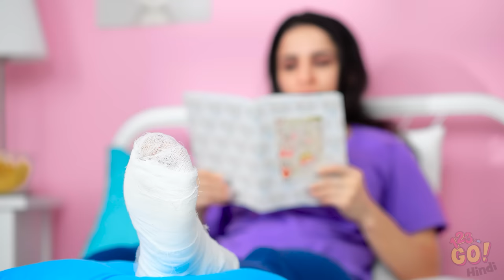सबसे कूल खाने की तरकीबें और हैक्स || 123 GO! की वायरल खाने की चुनौतियां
अपनी भूख मिटाने के लिए तैयार हो जाए क्योंकि हमने कुछ बहुत अच्छी तरकीबे और हैक्स ढूंढे हैं जो आपको पता भी नही था कि आपको इनकी ज़रूरत हैं।

क्या आपको लगता है कि आप इनमें से कुछ खाने की तरकीबों को इस्तेमाल कर सकते है?